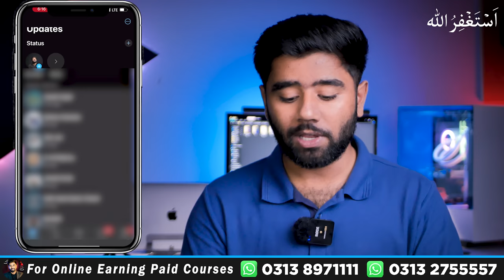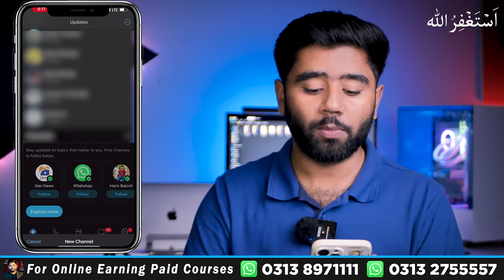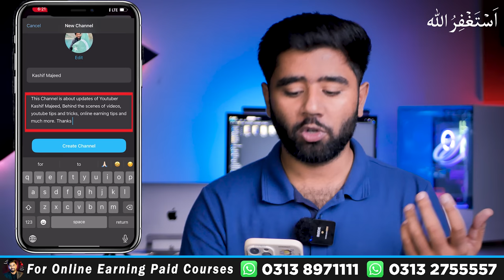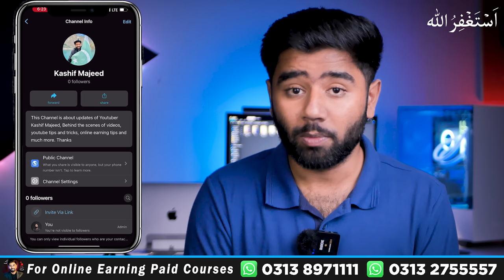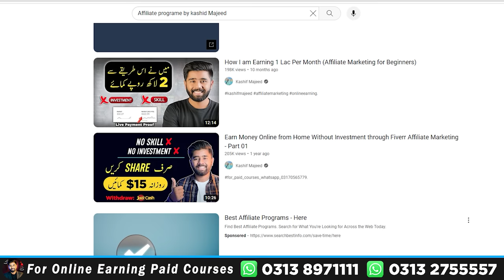How to Create WhatsApp Channel in Pakistan & Earn Money Online 💵 | WhatsApp Channel Kaise Banaye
Our Paid Courses are:
◼ YouTube Master Class, Facebook Earning Course, Fiverr, YouTube Shorts & YouTube SEO

In this Video I Am Gonna Tell You That How to Create WhatsApp Channel in Pakistan & Earn Money Online 💵 | WhatsApp Channel Kaise Banaye

_____________________________/SOCIAL LINKS\___________________________________